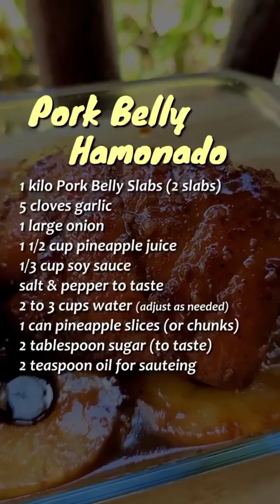Pork Hamonado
Abraham hotel and resorts in bohol